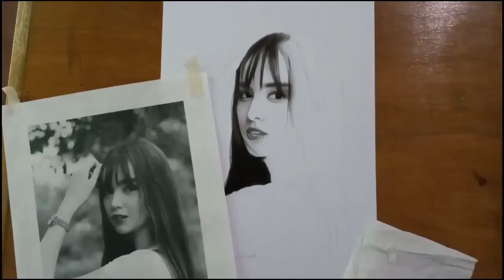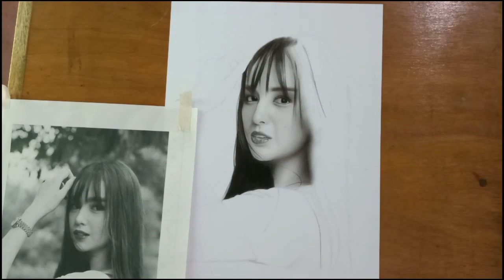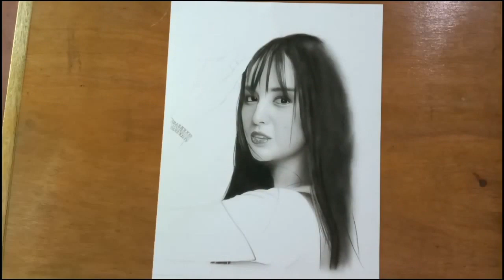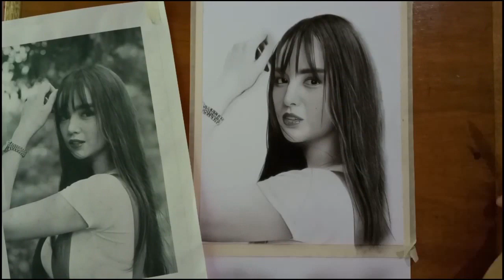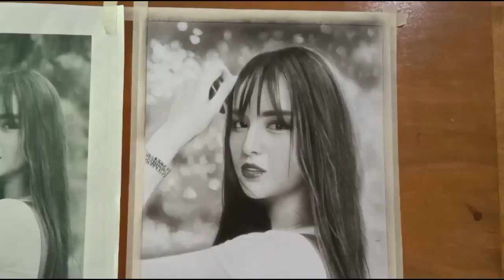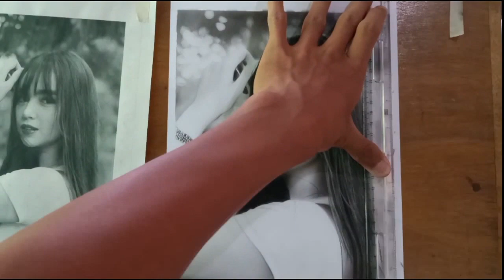Sketch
Best sketch of girl